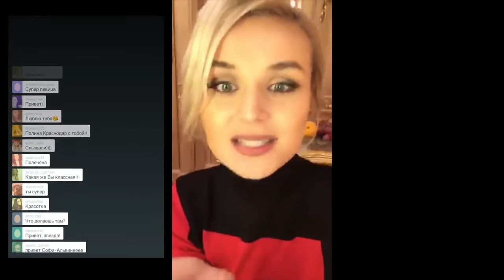Полина Гагарина в Кремле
Вечерний Ургант. Smash – The Night Is Young (feat. Ridley)Вечерний Ургант
Фильм "28 панфиловцев": Трейлер | Panfilov’s Twenty Eight: Trailer28 Панфиловцев
Турецкие коты прошли по следам мировых лидеров на саммите G20RT на русском
Впервые! Залповая стрельба двумя МБР "Булава" с борта АПРК "Владимир Мономах"Минобороны России
La llegada de los terroristas al teatro Le Bataclan durante la serie de atentados en ParisMatt Williams
Сотрудника страховой компании имеет заявительСемен С
Коты и опасные огурцыMKPstud
Украинские СМИ сражаются за ИГИЛАнатолий Шарий
7 САМЫХ НЕОБЫЧНЫХ ПОБОЧНЫХ ЭФФЕКТОВ ОТ ВПОЛНЕ ОБЫЧНЫХ ЛЕКАРСТВМастерская Настроения
Путин , бутылка и котыНовороссия Сирия Украина
Пьяный залетелНиколай Головачев
В Екатеринбурге из-за конфликта на парковке мужчина разбил окно Lada Priorae1.ru
46 НОВИНКА ОБУЧЕНИЕ ТЕХНИКЕ УДАРОВ В СИСТЕМЕ РУКОПАШНОГО БОЯ Фильм 1 chunk 103Оксана Земляникова
Böde Dániel "Az Ébredő Erő" Magyarország vs Norvégia 2-1 (EB Pótselejtező)Sport HD
10 ЗАПРЕЩЕННЫХ ДЕТСКИХ ИГРУШЕКМоя Десятка
Петрович поймал чудо - юдо рыбу!ЭТО ИНТЕРЕСНО
حسين الجسمي - لا يا بعد ناسي (حصريا ً) | 2015Hussain Al Jassmi | حسين الجسمي
РадиообменRadio Mediametrics
Cats stroll G20 summit venue during live transmissionRT
Просто встречка на КАДОлег Тюкавин
Леопард мурлыкает, как мотоцикл))))Farida Valiullina
로보카폴리 열리는 구조본부 장난감 Robocar Poli Open Rescue Center Toys Робокар Поли ИгрушкиCape Toys Channel 케이프 장난감 채널
Quest Pistols Show - ПришелецKRUZHEVA MUSIC
Video Shows Moment Of Mass Shooting Inside Bataclan Concert HallPixableVideos
Яков Кедми о терактах в ПарижеItonTV1
Фиксики - Попугайfixiki
Возврат Авто через 58 минут после угона.(Smotra Locator)smotraTV
Финт от девушки - Я и без каблуков так не смогуExclusive
Беспредел на трассе Краснодар-Кропоткин. Как возят детей на автобусах!!!жека тихон
Kalado - Mass Murder (Masicka Diss Counteraction) Dancehall 2015Dj Chigga Diversion (RJ)
Блиц Опрос Героев. Бэкстейдж Клипа. Выставка. Малышки Танцуют.ДНЕВНИК ХАЧА
Stepa - TöitästepaVEVO
Inca Jungle ReviewInka Jungle Tour
Пожар в автобусе в Академическом сняли камеры видеонаблюденияe1.ru
Kuchlbauers TurmweihnachtWeissbierbrauer Kuchlbauer
Anonymous declares war on IsilTeresita Loker
Minecraft: GOLD COBBLESTONE | IT ALL STARTS HERE!!SSundee
BLOCK N LOAD Sniper Class MontageSmellyGaming
video suget 1031W.T. F.
Sainsbury’s OFFICIAL Christmas Advert 2015 – Mog’s Christmas CalamitySainsbury's
НЕУДОБНЫЙ РАЗГОВОР С ДЕВУШКОЙEgor Gorzhui
Скоро, очень скоро. Наш ответ ИГЕ.Супер - канал для друзей
ПФК ЦСКА — Динамо — 0:2 // CSKA v Dinamo — 0:2PFC CSKA
Moscow
Un inconnu joue "Imagine" sur un piano mobile près du BataclanLe Huffington Post
Кровосток и Собчак «Ногти»tvrainru
Додрифтился - операция "антикорч" (Екб) brklsBrakeless Brand
Ash R. - FUUU (Coming Soon)Ash Rexy
Made In The A.M Medley (Seth Bishop ft.LJ)Seth Bishop
Правительство Франции - ИДИОТЫ.. Сатановский теракт в ПарижеЕвгений Сатановский
OSIRIZ - WIE ES LÄUFT (OFFICIAL HD VERSION AGGROTV)AGGRO.TV
Настоящий студент (Переозвучка)TheNafig
Ты чё здесь делаешь?Ivan Ivanov
10 ДИЧАЙШИХ КИНОЛЯПОВ МИРОВОГО КИНОSaspens
16.11.15 Жители Донецка о выдаче российских паспортовPolit Navigator